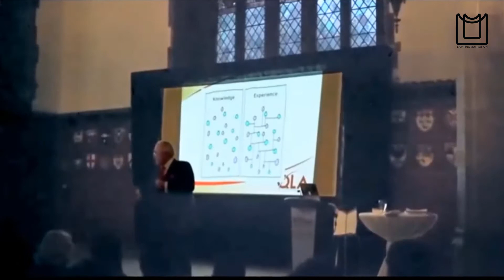Take Action, Be An Action Taker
Action Is The Only Thing That Gets Anything Done - Dan Pena Motivation

"ACTION"
"ACTION"
"ACTION"